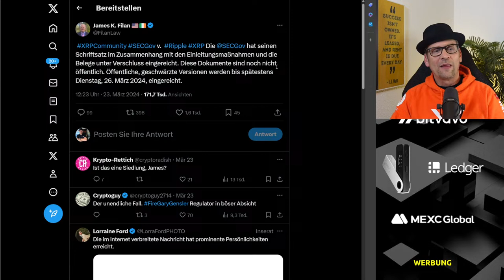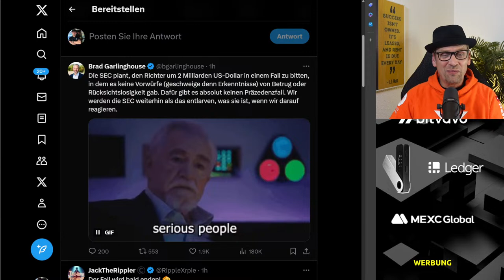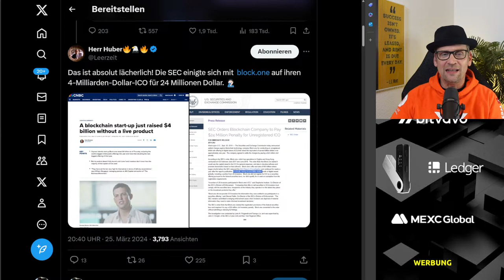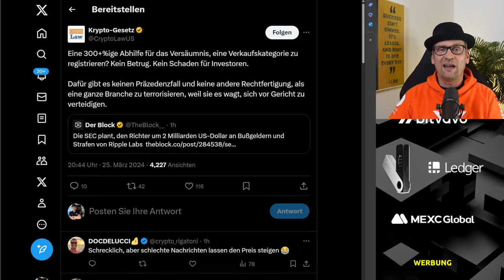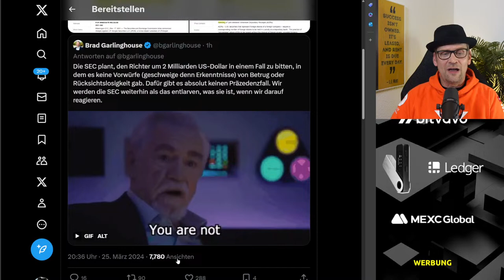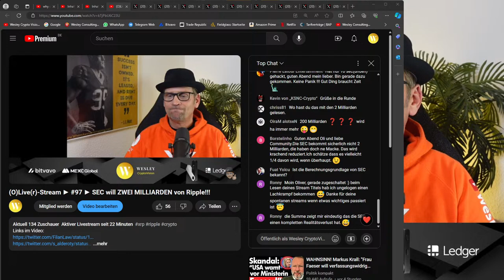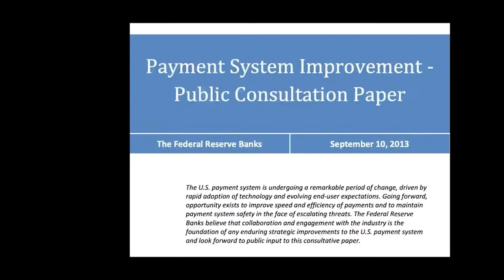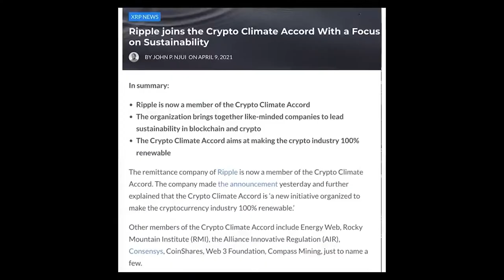(O)Live(r)-Stream ► #97 ► SEC will ZWEI MILLIARDEN von Ripple!!!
🔽 Für den Kauf von Coins empfehle ich folgenden Exchange-Service:
⭐ BITVAVO ⭐
Nutze den folgenden Link und zahle KEINE Handelskosten bei den ersten 1000€!!!

🔽 Hier geht es zu Kevin und Peters Seiten, auf denen Ihr die Krypto-Talk Stammtische sehen könnt: